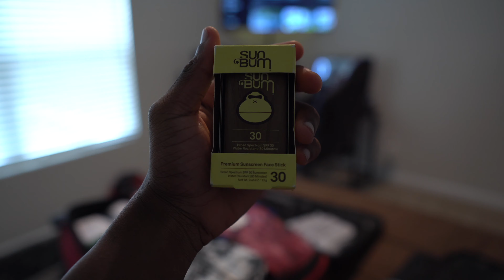I TOOK A LATE SPRING BREAK TRIP